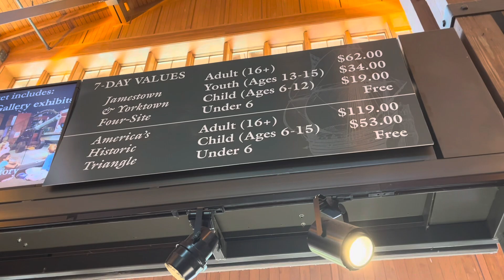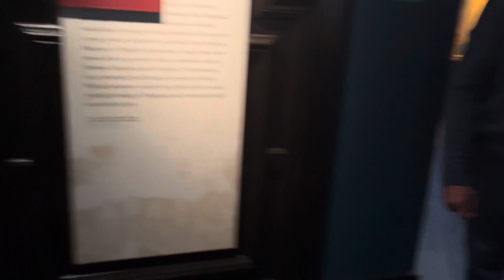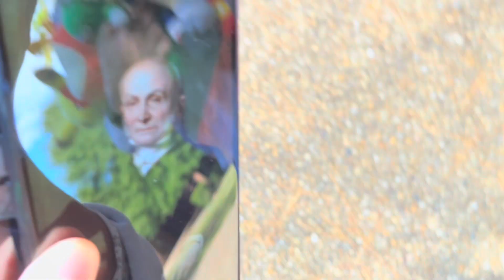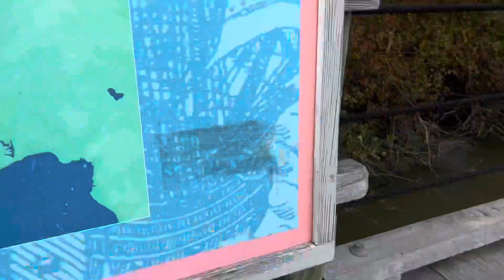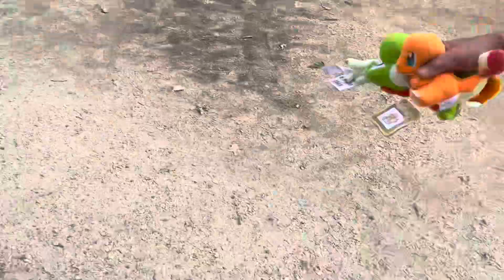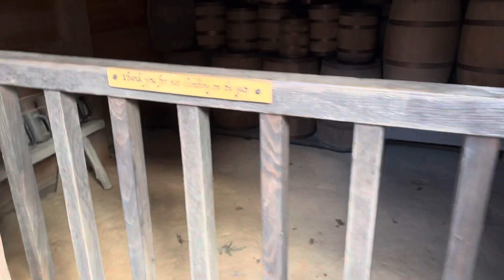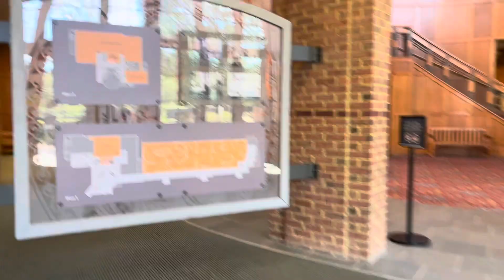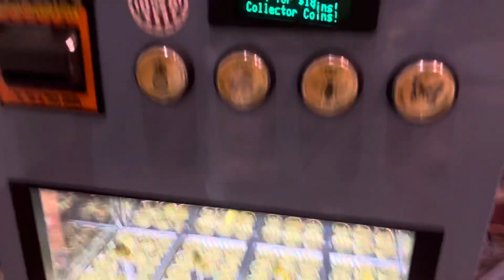Cribes The Hedgehog: Jamestown Settlement 2023 All Parts Together (Parts 1-8)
Version 96.6.6

Jamestown Settlement is located in Williamsburg, Virginia

Who is going in Jamestown Settlement?

In this video, the characters are Dorothy, Niko Bird, Blue Bear, Toon Link, Inkling Girl, Pikachu, Charamander, Sprigatito, Fuecoco, Luigi, Yoshi, Sonic, Cream, George Washington, John Quincy Adams, and Martin Van Buren

All Parts By Timestamps

Part 1 00:00
Part 2 4:38
Part 3 25:35
Part 4 37:39
Part 5 1:03:08
Part 6 1:11:27
Part 7 1:18:57
Part 8 1:29:00